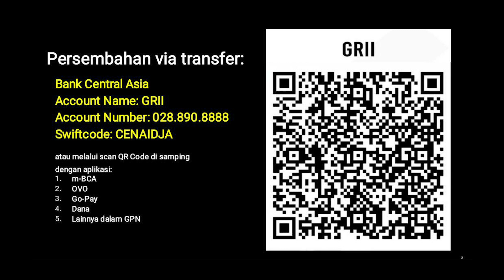Pengakuan Iman Rasuli (E02) - Pdt. Dr. (H.C.) Stephen Tong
Pengakuan Iman Rasuli (E02)

PREMIERE, Rabu, 15 Maret 2023